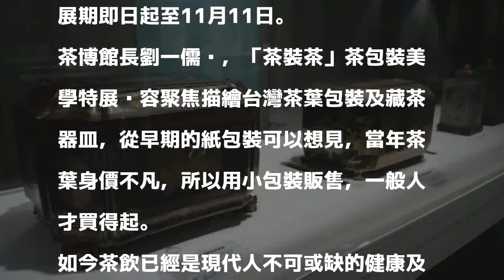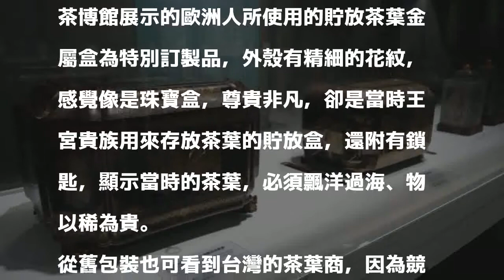竟用寶盒上鎖！ 茶博館茶包裝美學展讓人開眼界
〔記者翁聿煌／新北報導〕新北市坪林茶業博物館正展出「茶裝茶」茶包裝美學特展，在西方還不會種茶的年代，從東方運來的茶葉被視為珍寶，只有王宮皇族才喝得起，因此將還沒泡的茶葉存放在附有鎖匙的漂亮金屬寶盒內，茶博館現場展示的貯放茶葉寶盒精緻美觀，引發思古幽情，展期即日起至11月11日。

發表評論評論如下。